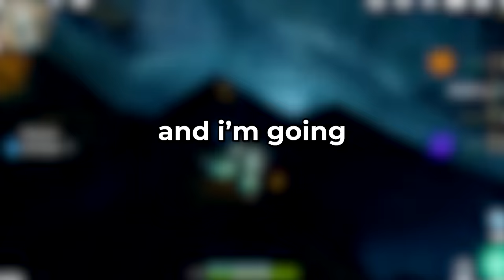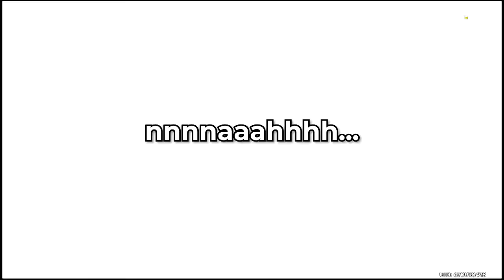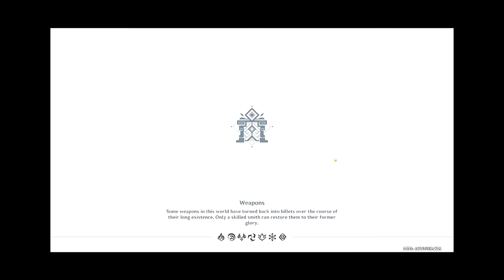I let Arlecchino CONTROL me for 2 weeks...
Arlecchino has me down bad abysmal...

This is the FINALE to the 2-part series where I slowly lose my mental to prepare my account for Arlecchino's release. Safe to say it's been a journey and a half. This video may or may not include my sanity slowly draining as I put myself through the Aranara world quest for the 2nd time in my life, as I'd already done it on my main account before. There's even some Abyss content towards the end for those who enjoy that, so please get cozy and grind along with me!